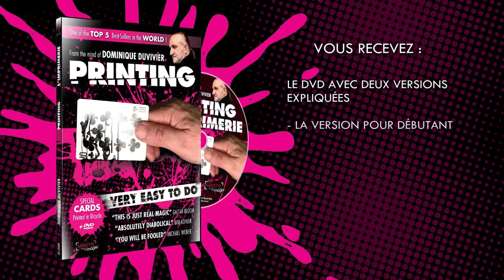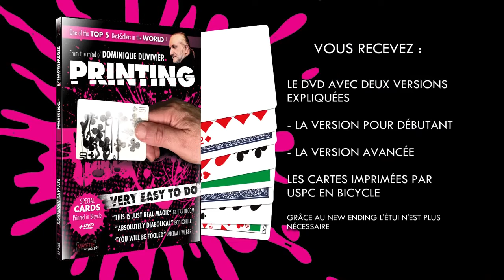Printing 2016 with New Ending by Dominique Duvivier